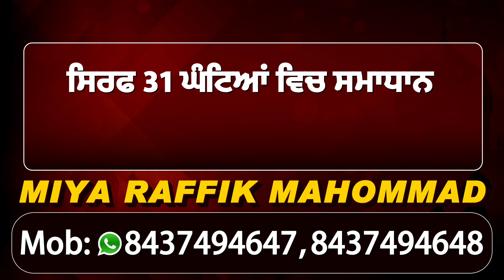Trident group के Chairman Padma Shri Rajinder Gupta के पिता को नम आंखो से दी गई श्रद्धांजलि